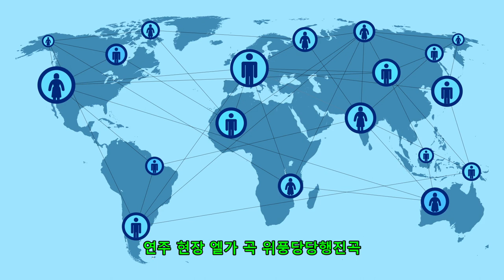연주 현장 엘가 곡 위풍당당행진곡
행진곡 풍에 음악들이 씩씩하고 활력을 안겨줍니다.
어느 가요 가사처럼  이 풍진 세상을 만났으니, 너무 나약하지 말고 씩씩하게 거세게 살아가야 현실에 적응하는 것이지요, 현실은 언제나 냉혹한 것, 그러기에 이런 행진곡 풍에 음악들은 나른하고 게을러진 우리에 심성을 박력과 힘을 안겨줍니다.